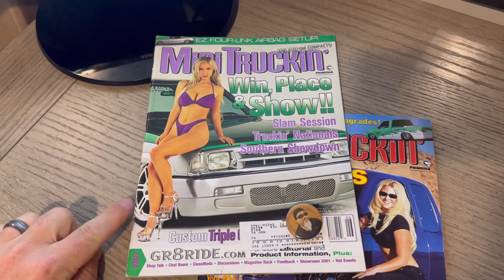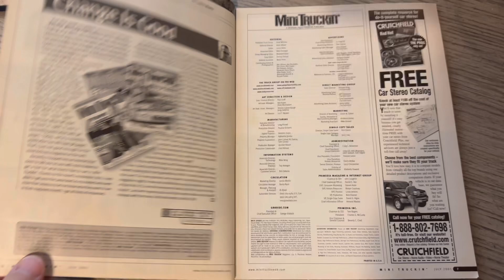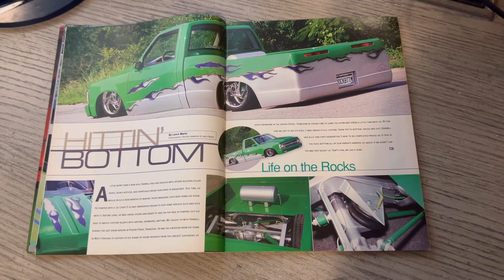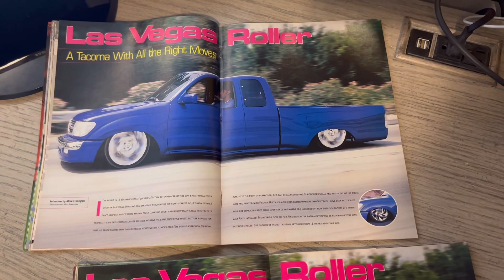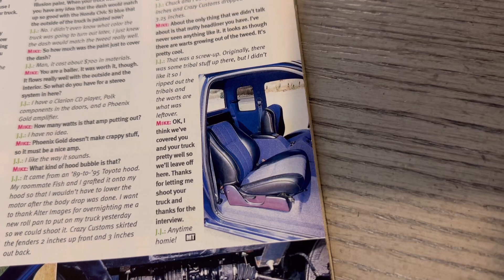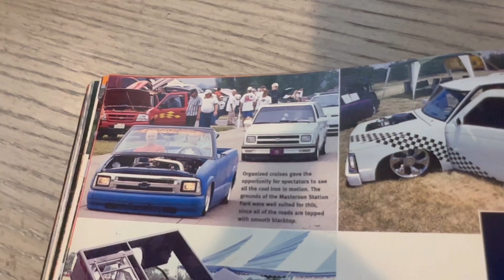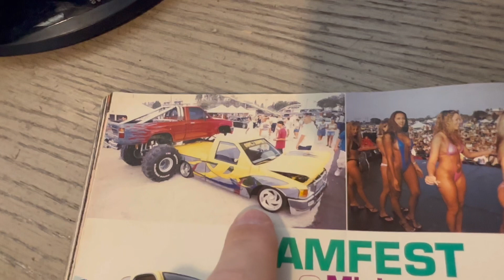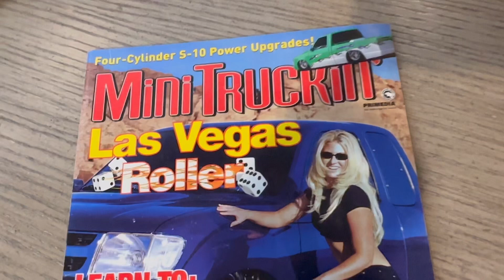Mini Truckin Magazine Issue 115; July 2001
Cover details: Pimp-Daddy-of-the-Month J.J. Warren who lived in Sin City (Las Vegas, NV) with this sick '99 Toyota Tacoma feature. Mike Finnegan shot this feature of course in Las Vegas. The model, which presumably was his friend per the TOC, was Allyson "Allie Cat" Scribner. This was Mike Finnegan's first cover credit for the publication. Stick with me until the end and I'll share how many covers Mike shot (this might amaze you). This was the 8th cover truck with KMC wheels! This was the 4th cover of Severed Ties club! This was the 33rd Toyota on the cover but only the 3rd Tacoma to grace the cover (think Red's Hydro cover with the white Tacoma (multiple trucks) and David Wilt's Tacoma as the previous 2)!

Misc issue details: Lance wrote "Change Is Good" and talked about the mag stepping up even more, Summer Slam 2000, Charles Armstong's Time Machine appeared in Construction Zone, Low Rolin' show coverage, Midwest Truck Nationals, Wave Maker (Jason Weese now owns this Mazda), Slamfest 2000 (Marlon Dunker's truck in show coverage),

Features:

-Cabin Fever - Toyota XtraCab
-Hittin' Bottom - 1991 Chevy S-10
-Las Vegas Roller - 1999 Toyota Tacoma (cover truck)
-Wave Maker - Mazda B2200
-The Innovator - 1994 Isuzu Pup

Editor: Lance Martz
Cover photo credit: Mike Finnegan (his 1sth credited MT Mag cover)